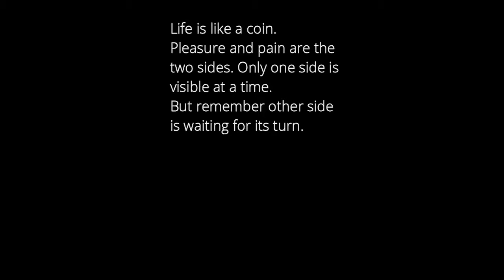How to Make Mutton Biryani in Tamil - Lamp Biriyani